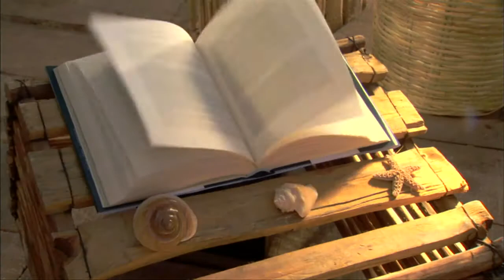Mar De Amor | Entrada 1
Telenovela producida por Nathalie Lartilleux y protagonizada por Zuria Vega y Mario Cimarro